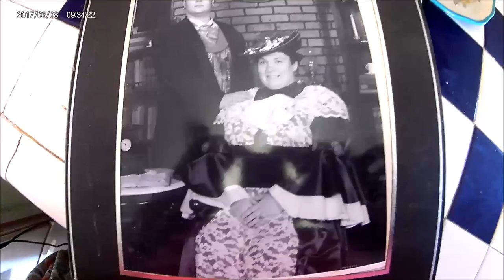DO CAULIFLOWER TATER TOTS TASTE GOOD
You've seen them everywhere, they have been done to death, wha ha ha...but do Cauliflower tots taste good? Let's find out. and there just may be a BEFORE picture of me somewhere in the middle.
two handed rocking knife:

Grandma DC
Lincoln, MO 65338

RECIPE
calls for 1 riced up cauliflower head
8 oz mozzerella or your choice cheese shredded
1/3 rd cup parmesian cheese
1/4th cup coconut flour
1 extra large egg...or two medium
make tots, put into pre heated, 400 degree oven for 25 minutes and check.